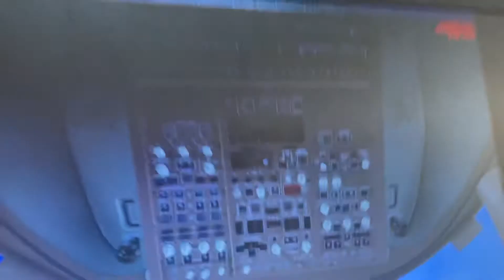Lufthansa Boeing 747 400 rzeszow Poland 🇵🇱 krokon Poland 🇵🇱